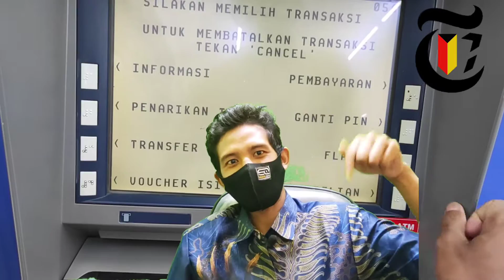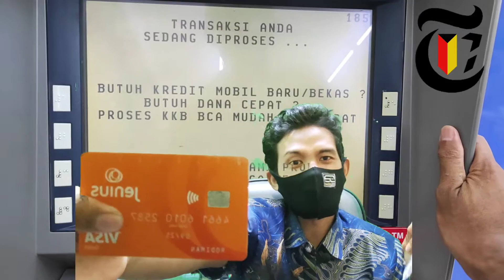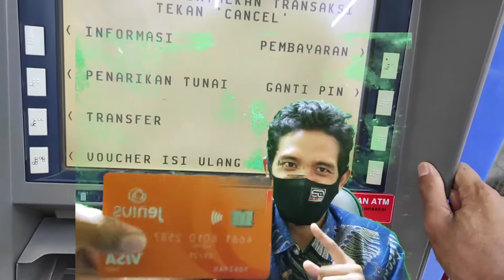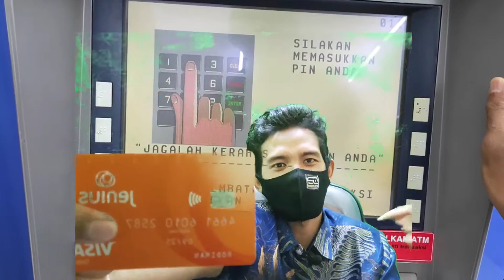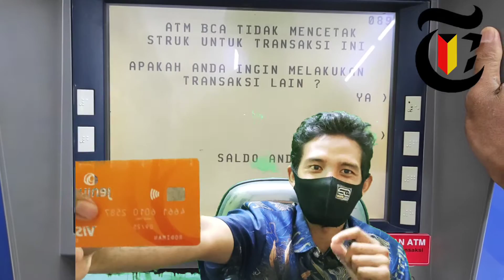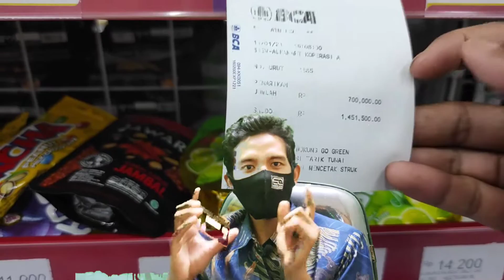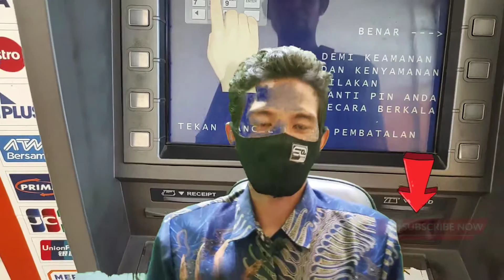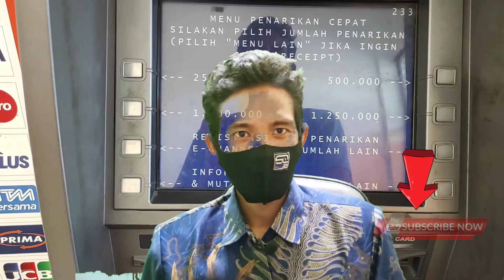Fungsi logo di Kartu Jenius Yg Wajib Diketahui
ini Video Fungsi logo di Kartu Jenius Yg Wajib Diketahui para nasabah bank BTPN yang suka belanja online dengan kartu jenius.

Semoga Video Fungsi logo di Kartu Jenius Yg Wajib Diketahui ini bermanfaat bagi saya pribadi dan kita semua.. aminn